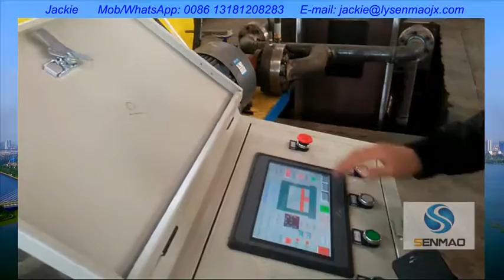Plywood hot press machine exported to Turkey, Plywood Hot Press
Plywood hot press machine exported to Turkey, Plywood Hot Press Manufacturers
Plywood production machine from China
Interest? Contact plywood production line
Plywood machinery manufacturer from china.